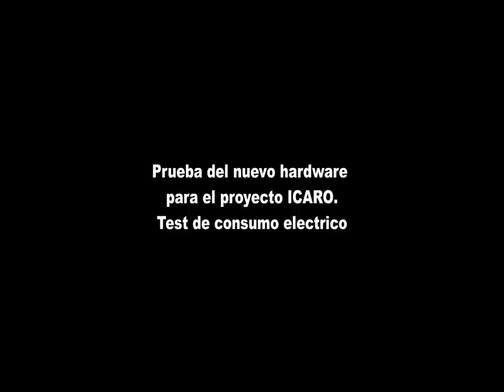prueba placa nueva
pruebas para verificar si la fuente de alimentación del nuevo hardware del proyecto ICARO, soporta trabajar con motores de corriente continua de hasta 12 V sin resetear al micro controlador. En la nueva placa, la alimentación del integrado l293B, el UNL2803, los servos y los sensores analogicos es un LM7805, mientras que la logica y el micron controlador se alimentan por separado con un 78l05. De esta forma  (y con una funete mejor filtrada) se resolvio el problema del ruido que generan los motores cuando arrancan y que terminan colgando al PIC. Aparte se corrigio algunos errores del hardware anterior (los leds estaban al reves en la serigrafia) y se redujo la cantidad de puentes en el pcb (4 en lugar de 14).